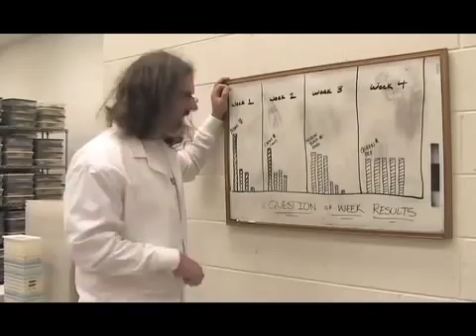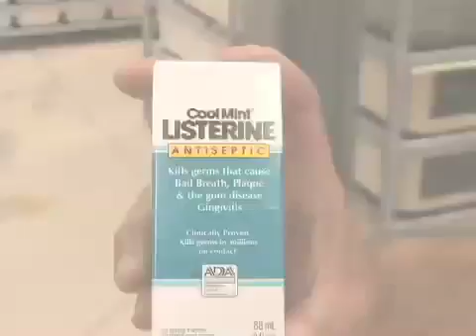SnakeBytesTV snake bites nose!!